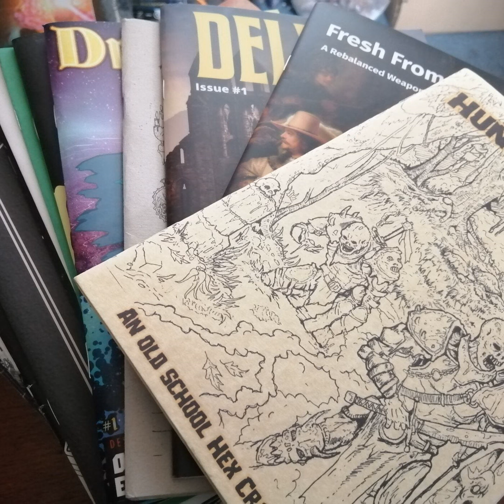OSR October 6 - Zines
In this OSR October episode I'm chatting a little bit about Zines within the OSR space and why I think they're valuable.

You can find the wikipedia definition of zines I read out

Want to get involved in the conversation?

• If you're having issues with Speakpipe you can also leave a voicemail on our old anchor account

This is a public episode. If you would like to discuss this with other subscribers or get access to bonus episodes, visit reddicediaries.substack.com